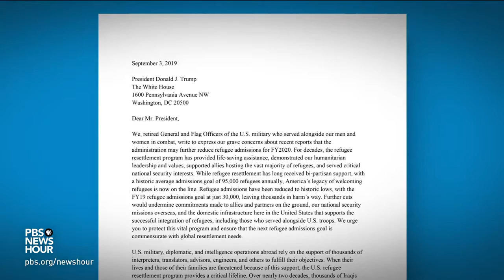Former Top U.S. Military Official In Mideast On The Outlook For Peace In Syria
September 12, 2019 - The war in Syria rages on, with President Bashar al-Assad's regime continuing its onslaught of airstrikes in northwest Idlib province -- the last rebel stronghold. Stephanie Sy reports and talks to retired Gen. Joseph Votel, who until recently oversaw U.S. military operations in the Middle East, about the outlook for a “political solution” in Syria, stability in Afghanistan and the threat of ISIS.